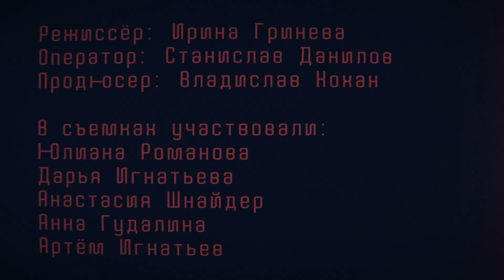Ich will kein Engel sein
...Gott weiss Ich will kein Engel sein.

Экшн со световыми мечами с тренером и учащимися Школы Саберфайтинга.

Режиссёр: Ирина Гринева
Оператор: Станислав Данилов
Продюсер: Владислав Кохан

В съемках участвовали:
Юлиана Романова
Дарья Игнатьева
Анастасия Шнайдер
Анна Гудалина
Артём Игнатьев